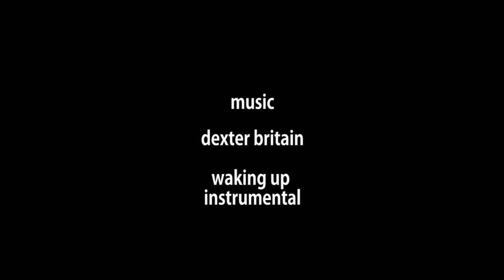Part II: KTM Canada MX season review 2012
A look back at the second half of the Canadian Motocross Nationals, featuring the KTM Red Bull Royal Distributing Fox Racing Team (and their riders - Colton Facciotti, Dusty Klatt and Jeremy Medaglia).

Video produced by James Lissimore (lissimorephoto.com).